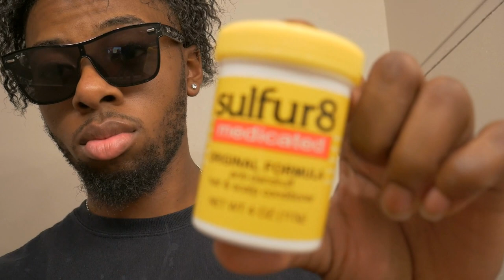HOW TO: BRAID YOUR OWN HAIR FOR MEN & WOMEN (QUARANTINE) 2020 | BRAIDING & CURLY HAIR TUTORIALS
In this braid tutorial, I teach you how to braid your own hair for black boys, men and women with natural hair. This braiding tutorial is achieved by braiding my hair in a cornrow protective style. Each step is detailed and explained step by step in this natural hair tutorial. This braiding style helps to protect your hair so you can retain your hair length! I explain each step into a fast & easy process that will leave your hair protected which will make you feel happy.

🔥 PRODUCTS USED🔥:
Sulfur 8
Wide Tooth Comb
Vitamin E Oil
Rat Tail Comb
Hair Tie